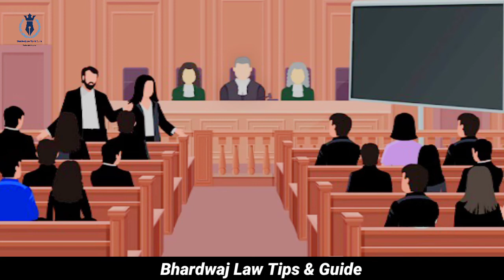पुलिस थाने या जेल में मार पिटाई कर सकती है या नहीं | Crpc 57,54 | Police Walo Par Karvaai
police walo par karvaai...

Bhardwaj Law Tips💡& Guide.

▫ ~ All New Law Related Update
▫ ~ Law's New Amendment
▫ ~ IPC & CRPC Sessions
▫ ~ Provide Good Knowledge About Law
▫ ~ Solution For Your Problem
▫ ~ Free Contact 📞 On Gmail
▫ ~ Best Law Tips In Hindi
▫ ~ Best Solutions Of Law Cases

⚫Facebook ~ Abhishek B Kanuka
⚫Instagram ~ its abhishek bhardwaj kanuka
⚫Sharechat ~ Abhishek Kanuka
⚫Twitter ~ इस पर कोन्या अकाउंट
⚫Helo ~ Abhishek Kanuka
⚫YouTube ~ Bhardwaj Law Tips & Guide
          |  Follow Me For All Update Fastly |

police remand, police remand in jail, police remand kya hota hai, police remand meaning in hindi, police remand ka matlab kya hota hai, kya police ko marne ka adhikar hai, क्या पुलिस को मारने का अधिकार है, police kab girftar kar sakti hai, police jail mein kaise marti hai, case jitne ke upay, legal guruji24, kuldeep singh, court me juth bolne ki saja, court me case kaise kare, case jldi kese khatm kre, case kaise jeete
advocate vivek kumar maurya, apna kanoon, vivek sir, advo.vivek sir, kanoon matlab advocate vivek sir, police charge sheet procedure, police charge sheet download, police charge sheet format pdf, charge sheet in hindi, importance of charge sheet, what does a charge sheet contain, chargesheet, time limit for filing charge sheet, charge sheet wikipedia in hindi, charge sheet meaning in marathi, how to get charge sheet copy online india, charge sheet format in marathi
नशीले पदार्थ के झूठे केस से कैसे निपटें, NDPS act ki dhara 8/22 42 50, Narcotic Drugs and Psychotropic Substances Act 1985, ndps act in Hindi, Afzal LLB, ndps act ki dhara 50, ndps act ki dhara 50 ki compliance, ndps act mein kya accused ki girftari hoti hai, Riya ndps act, Rhea Chakraborty, riya arrested
घर में घुस कर मारपीट करना, marpit karne par kanoon, ghar mein ghus kar mar pit karna, IPC dhara 452, marpit karne par kanoon v saja, joote kaise kaise bache
Advocate Jitendra, advocate, legal help in hindi, vidhik shiksha, online legal advice, law awareness, police ki shikayat kese kare, police custody, police wala preshan kare to uski sikayat kese kare, how to complaint against police, police ke khilaf sikayat kese kare, how to file complaint against police, police fir na likhe to kya kare, police ki complaint kese kare, police ki complaint kha aur kese kare, police complaint kese kare
hindi kahaniya, hindi stories, comedy video, funny comedy, hindi comedy, hindi kahani, hindi comedy stories, stories in hindi, hindi kahaniyan
what is trp, arnav mujhe drugs do video, arnav goswami latest video, arnav gosvami trp chor video, republic tv trp chor video, Mumbai police TRP chor video, parambir singh TRP CHOR press confrencr, viral video, republic tv viral video, republic tv famous video, arnav goswami famous video, nation tv, nation tv news, nation tv 24, nation tv rewa, nation tv mp, nation tv neeraj, TRP kya hoti hai, TRP kise kahte hain.
police ki shikayat kahan Karen taki hundred percent result mil sake, police agar danda dikhayen to kya ham use maar sakte hain, police ki complaint kahan Karen taki use Saja mile, police rishwat mange to shikayat kahan Karen, Afzal LLB, पुलिस के खिलाफ शिकायत कैसे दर्ज करें, police kisi ko pareshan kare to kare, How To Complaint Against Police, police pareshan karti hai, how to complaint against police, police ki shikayat kaise karen